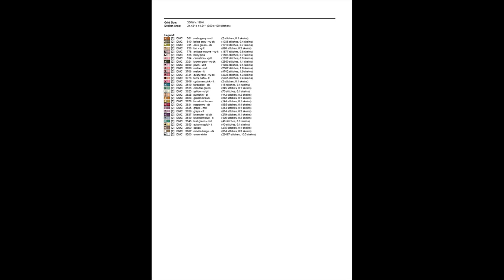Cross Stitch| for sale |Cross Stitch patterns| 40